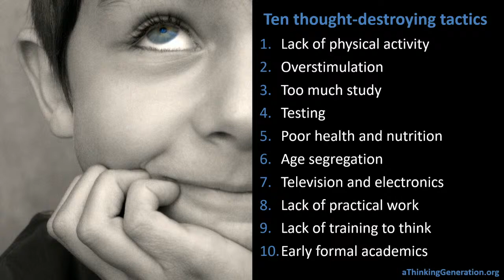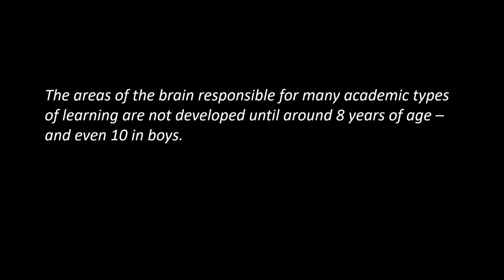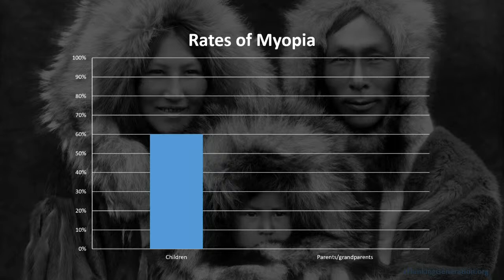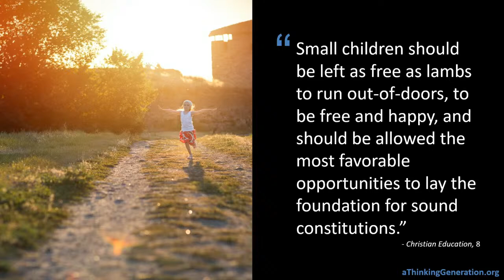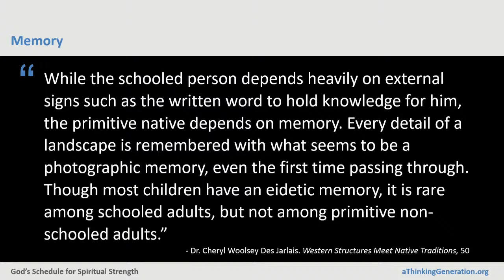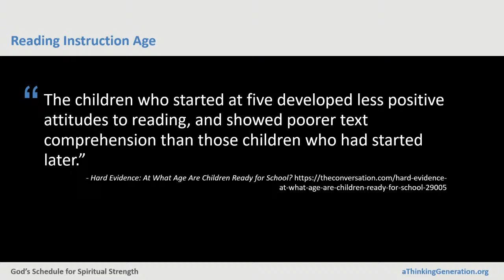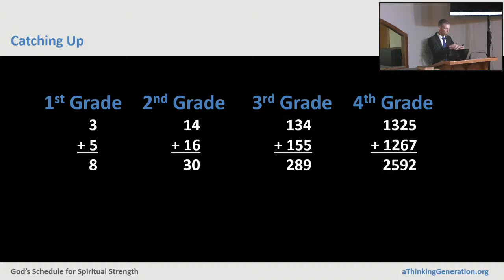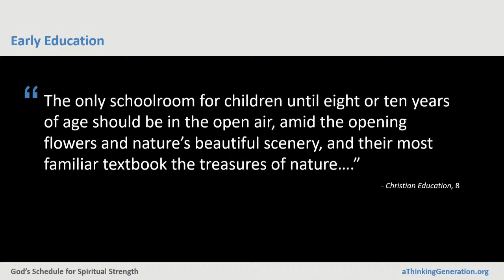Educating For Eternity - Lecture 5 - By Joshua White